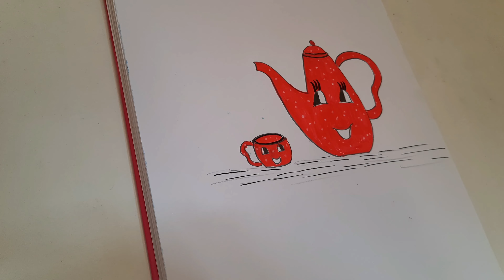How to Draw a Cute Teapot Momy and a Sweet Baby Teapot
I draw a cute teacup family.